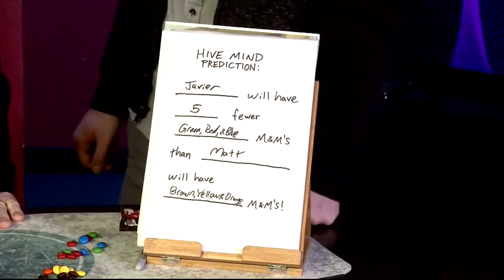Saturn Magic - At The Table Live Lecture Matt Baker November 6th 2019 video DOWNLOAD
to purchase this item or view our fantastic range of other magic products